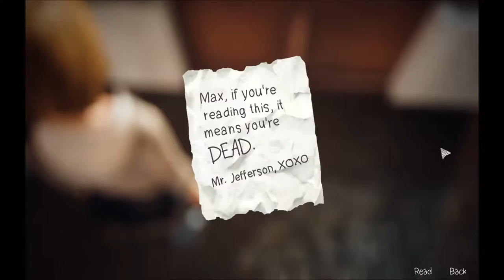Let's Play Life Is Strange Episode Five (Part 5) - Reality Breaks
So... this happens.